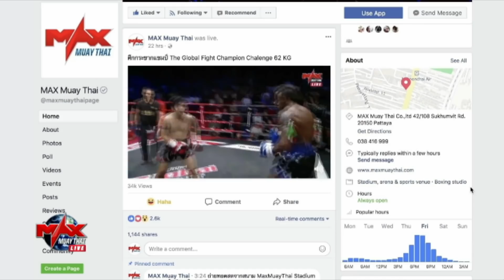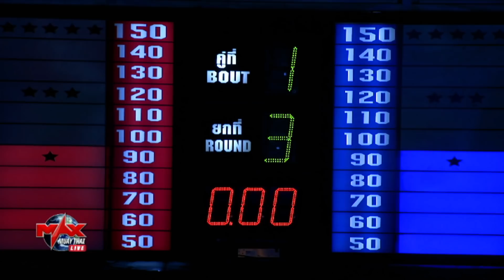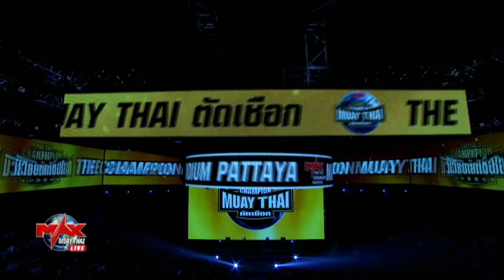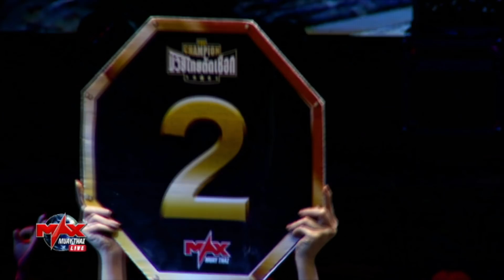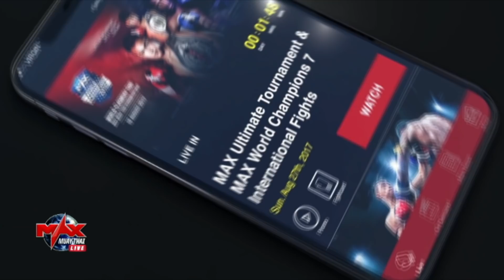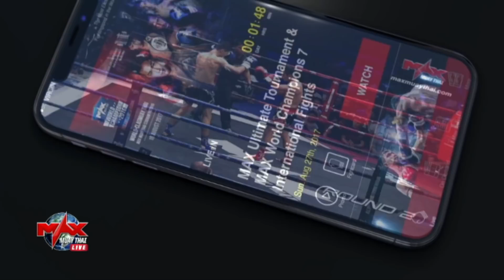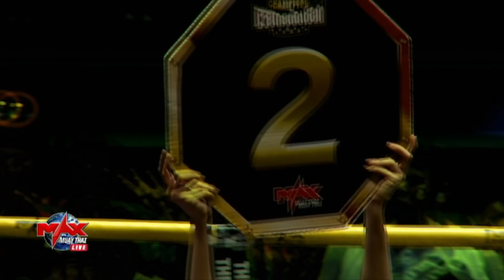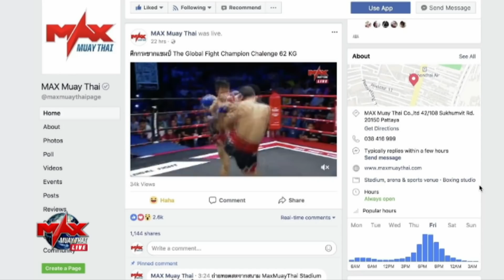The Champion มวยไทยตัดเชือก (27-4-2019) Full Fight เต็มแม็กซ์ [ ฉบับเต็มไม่มีตัด ] ไม่เซ็นเซอร์!!!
ผลการแข่งขันวันที่ 27 เมษายน 2562
แชมป์เปี้ยนได้แก่.วสินชัย สมศักดิ์ก่อสร้าง
1.พลังพล ลูกปากน้ำ (WIN) VS ใจเพชร ร.ร.เมืองพญาแลวิทยา
2.ชนะพงษ์ ช.ชัชชัย  VS วสินชัย สมศักดิ์ก่อสร้าง (WIN)
3.ยอดอาวุธ เพชรแรมโบ้ (WIN) VS โตโต้ เอ็มไพร์ยิม
4.อุลตร้า อาทิตย์ไอ.เอ.ที. VS ขุนพลน้อย ศรีสำอาง(WIN)
5.พลังพล ลูกปากน้ำ  VS วสินชัย สมศักดิ์ก่อสร้าง (WIN)
6.น้ำเพชร ห้าพยัคฆ์มวยไทย VS ราวี เพ็ชรจินดา (WIN)
7.ลูกแมน ร.ร.เมืองพญาแลวิทยา (WIN) VS เพชรศรชัย T.R.อินชูเลชั่น